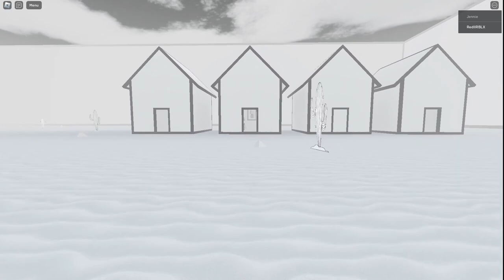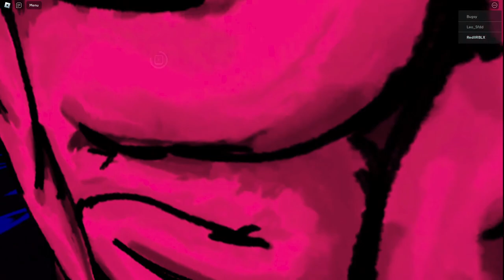YUME NIKKI REMAKE - DREAM WORLD (Part 2) | ROBLOX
If you didn't already realize by now, I'm a big fan of Dreamcore and Weirdcore games on Roblox, so after revisiting one of if not the first Dreamcore/Weirdcore game I recorded on Youtube, I decided to record the parts I never got to in the previous video.

The rooms each look great on their own, whether it's a room with a creature selling hot chocolate in a futuristic-like city, a train station, or underwater. Dream World is extremely high in quality as well, which is something I really look forward to experiencing in Roblox games.

Another thing I really liked was the music. The music is used from the OG adventure-horror game Yume Nikki, and hearing it now and May of last year I can safely admit its music sounds extremely good.